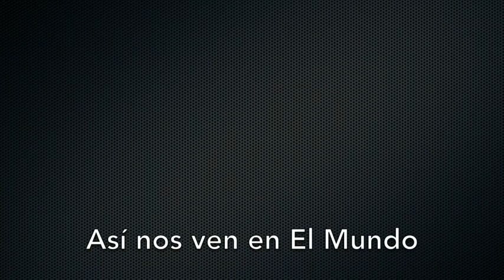Venezuela. - Carlos Correa: "Estamos esperando corroborar que el MP está adentro" - VPItv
El director de la Organización no gubernamental Espacio Público, Cralos Correa, informó que funcionarios del SEBIN le expresaron que dentro del recinto ya se encuentra una comisión del Ministerio Público y se encuentran a la espera de confirmar la información